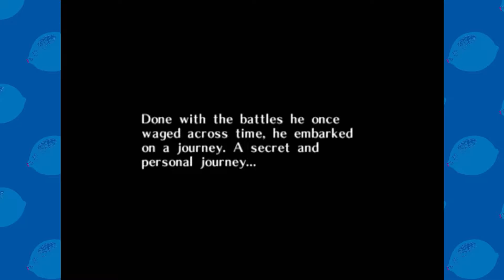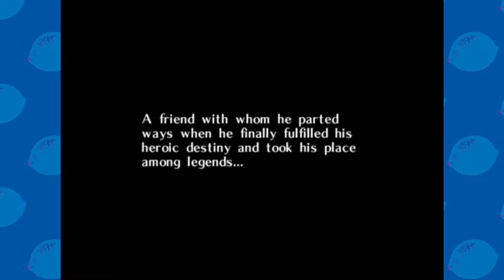Legend of Zelda - Majora's Mask: Gallon Challenge - Episode 1 - Lemon Knights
1x Speed is too slow for real YouTubers - gotta go fast!